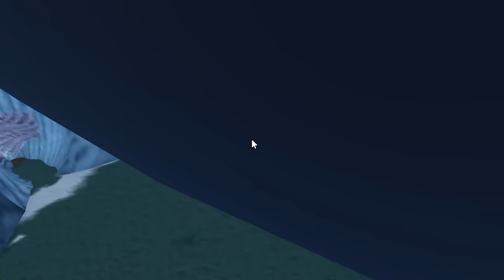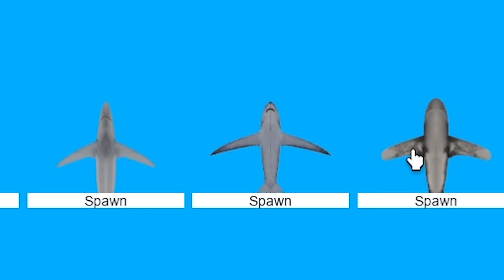AKU JADI IKAN PAUS PURBA MEMBAWA PULAU LEBIH BESAR DARI THE BLOOP DAN EL GRAN MAJA DI ROBLOX!!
VIDEO SEBELUMNYA:
KITA BUAT RUMAH ANTI SCP LEVEL 100 DI ROBLOX!!